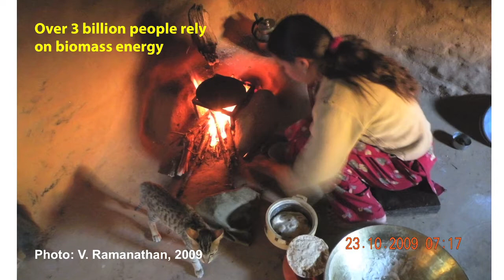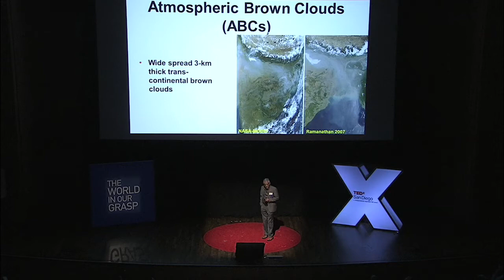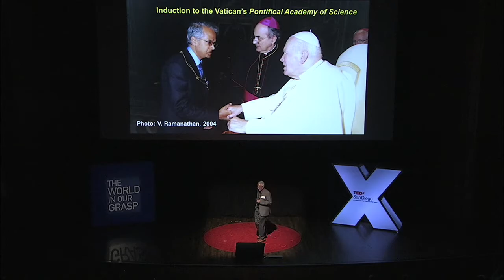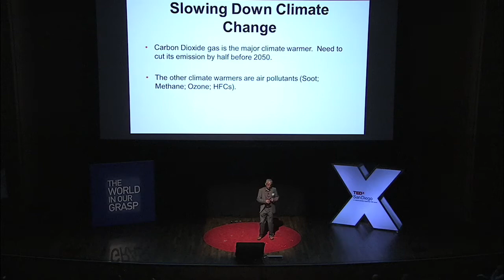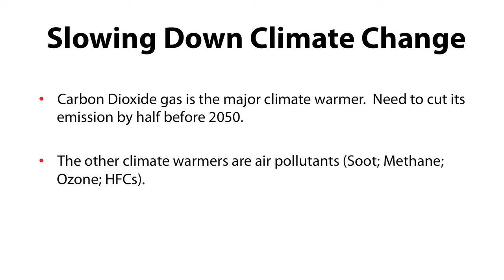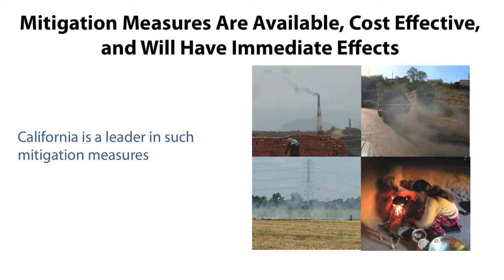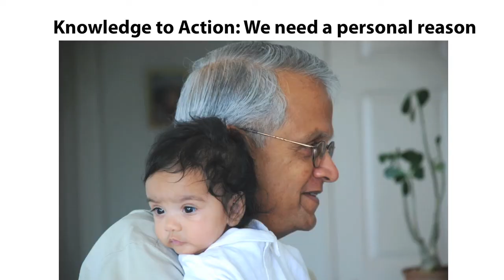TEDxSanDiego 2011 - Dr. Veerabhadran Ramanathan - Project Surya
Dr. Ramanathan is a Distinguished Professor at the Scripps Institution of Oceanography, UCSD. He is a member of various prestigious science academies, including the US National Academy, the Royal Swedish Academy and the Pontifical Academy. In the 1970s, he discovered the greenhouse effect of CFCs and other manmade trace gases. He, along with Paul Crutzen, led an international team that first discovered the widespread Atmospheric Brown Clouds (ABCs). Dr. Ramanathan showed that ABCs led to large scale dimming, decreased monsoon rainfall and rice harvest in India and played a dominant role in melting of the Himalayan glaciers. His team developed unmanned aerial vehicles to measure black carbon in soot over S Asia and to track pollution from Beijing during the Olympics. He has estimated that reduction of black carbon can reduce global warming significantly and is following this up with a climate mitigation endeavor, Project Surya, which will reduce soot emissions from bio-fuel cooking in rural India.